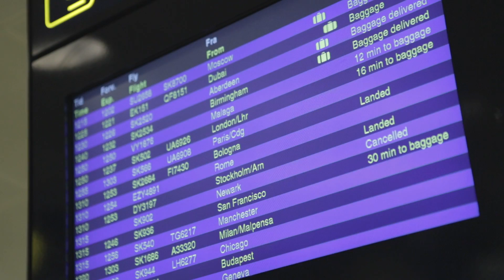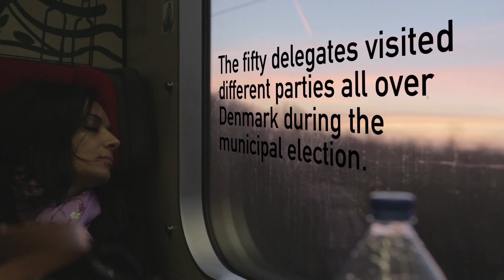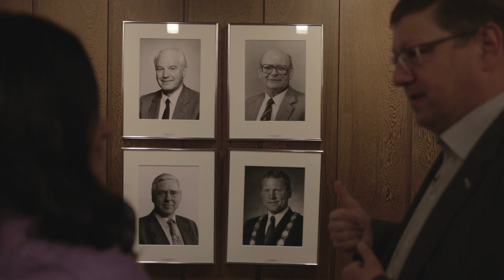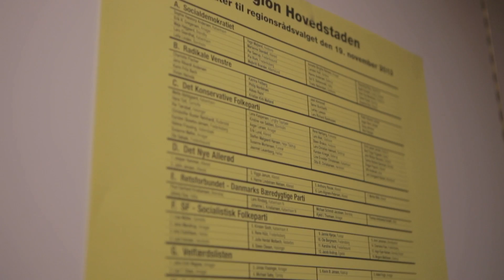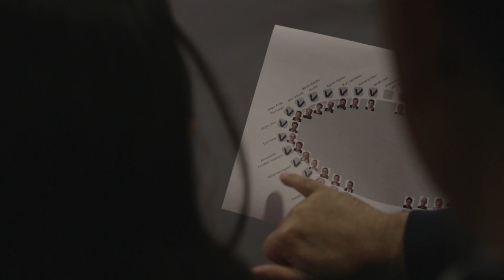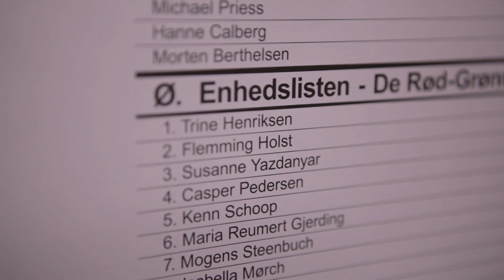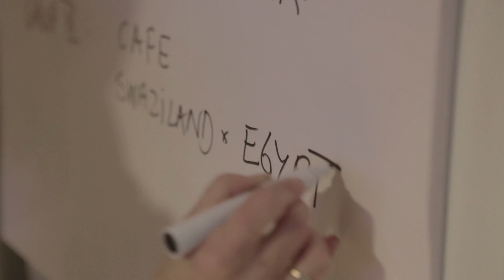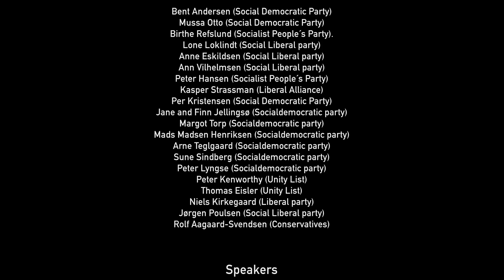KV13 DIPD Study Tour -- Danish Democracy in Action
Gilbert Gordon and Mathias Døcker

Bread and Butter & Gunpowder Productions for DIPD